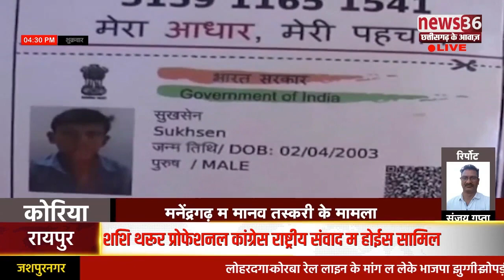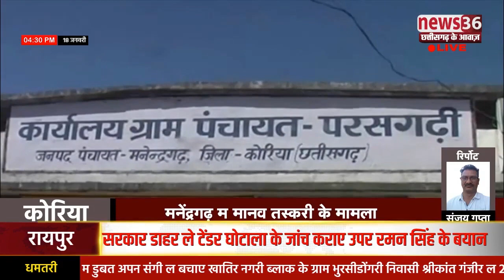मनेन्द्रगढ़ म मानव तस्करी के मामला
कोरिया ले हमर डिजिटल रिपोटर संजय गुप्ता के रिपोर्ट